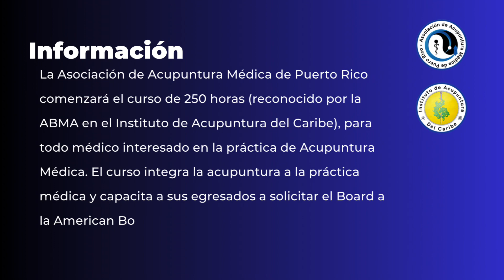Nuevo Curso de Acupuntura Médica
La Asociación de Acupuntura Médica de Puerto Rico comenzará el curso de 250 horas (reconocido por la ABMA en el Instituto de Acupuntura del Caribe), para todo médico interesado en la práctica de Acupuntura Médica. El curso integra la acupuntura a la práctica médica y capacita a sus egresados a solicitar el Board a la American Board of Medical Acupuncture.